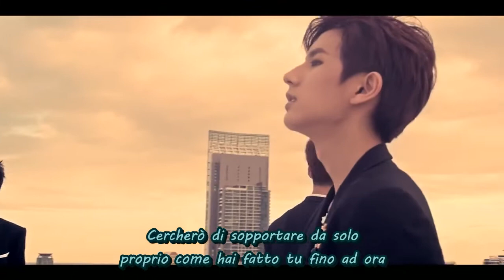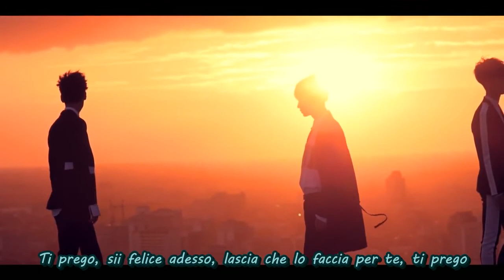Boyfriend - White Out [SUB ITA]